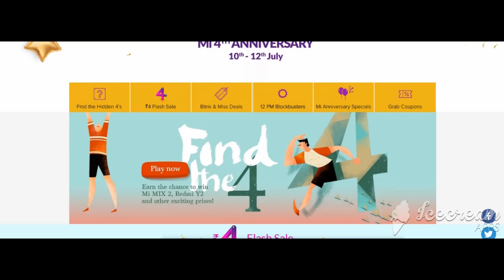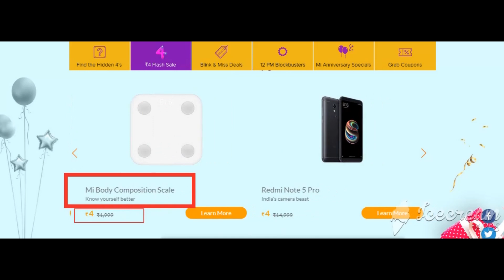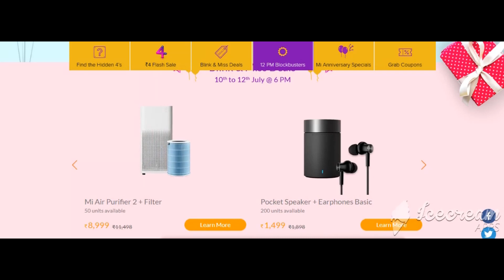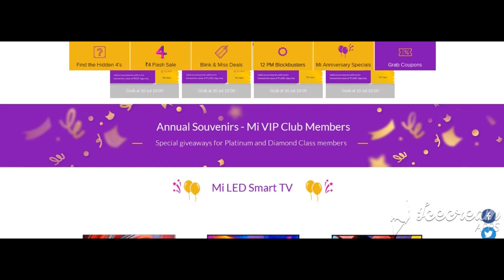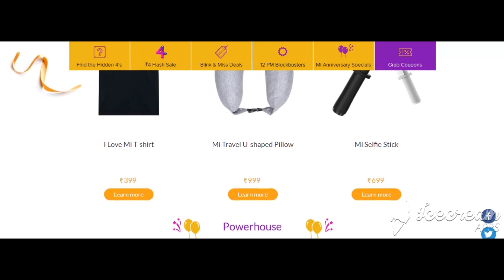Xiaomi anniversary sale | Xiaomi mi 4 you | Xiaomi product in 4 rs.| Xiaomi flash sale | PART 1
If you want to buy product in 4 rs then this video for you

Xiaomi anniversary sale
Xiaomi 4th anniversary sale
Xiaomi anniversary flash sale
xiaomi sale
buy xiaomi product
buy xiaomi product in 4 rupee
buy xiaomi product in @ 4
buy xiaomi product in 4 rs
buy xiaomi product in at 4
buy xiaomi product at 4 rupee
buy xiaomi
xiaomi offers
xiaomi 5a
xiaomi 5
xiaomi 6
xiaomi mi max
xiaomi 6a
xiaomi
xiaomi redmi
xiaomi redmi sale
xiaomi redmi flash sale